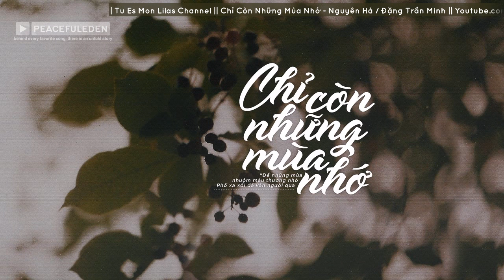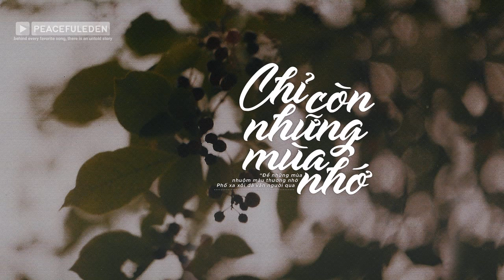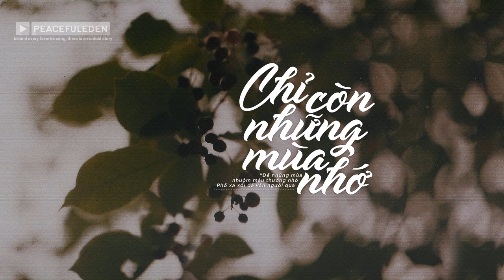Lyrics || Chỉ Còn Những Mùa Nhớ || Nguyên Hà / Đặng Trần Minh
"Chắc bây giờ nơi này yên ấm
Nếu như anh không nói cách xa
Để những mùa nhuộm màu thương nhớ
Phố xa xôi đã vãn người qua."